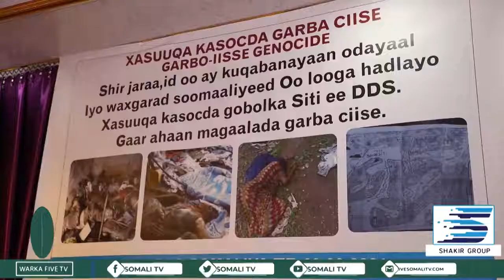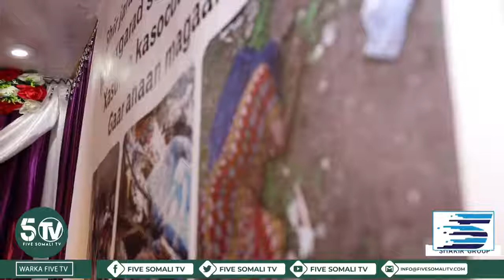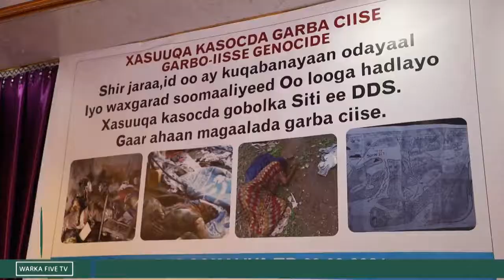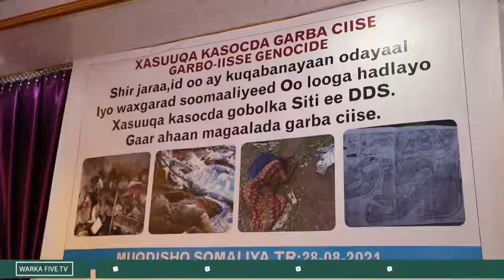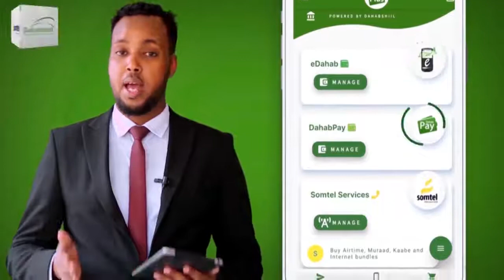Xasuuqa Magaalada Garbo Ciise Ee Canfarta Oo Moqdisho Lagaga Hadlay.